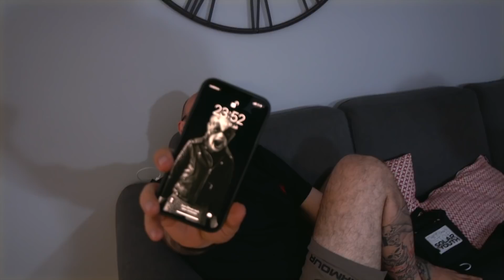Jetzt sind die PROS dran | Letzter Formcheck mit Tim Budesheim & Fabian Mayr!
- Werbung!

Hier findest du die Vayu Produkte

Hier findest du das ,,Meta+“.
Dabei setzen wir auf die Synergie zwischen Koffein, Grüntee Extrakt und Citrus Aurantium – und das als Getränkepulver, welches sich zu einem erfrischenden Getränk mischen lässt.

Hier findest du den Instant Rice Pudding
VAYU Instant Rice Pudding dient jedem Bodybuilder oder Fittnessbegeisterten als optimale Energiequelle. Die besondere Form von Reis kombiniert mit ausreichend Protein und einem perfekten Flavour lässt sich schnell zubereiten und ist einzigartig im Geschmack.

Hier findest du das Final Protein,
aas Final Protein von Vayu, ist das absolute High End Protein für jeden Leistungssportler und Wettkampfathleten :

Hier findest du das ,,INTRA’’ , das kompromissloseste Intra-Workout, den wir speziell für Leistungs-Athleten entwickelt haben.

Hier findest du unsere „mTOR“ Eaas.
Unserem Entwicklungsteam aus Athleten, Coaches und Ernährungsspezialisten ist mit mTOR ein ganz neuer Ansatz unter Berücksichtigung der für fortgeschrittene Athleten relevanten Faktoren gelungen.

Hier kommst du zum „NITRO“.
Das Entwicklungsteam um Vayu ist es gelungen, mit Vayu Nitro einen neuen Meilenstein im Bereich der Pumpbooster zu setzen.